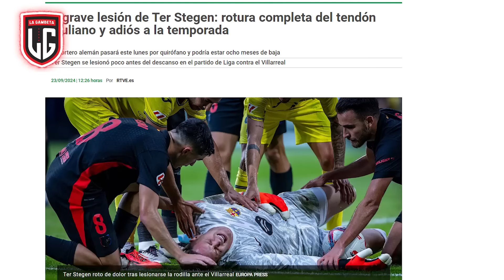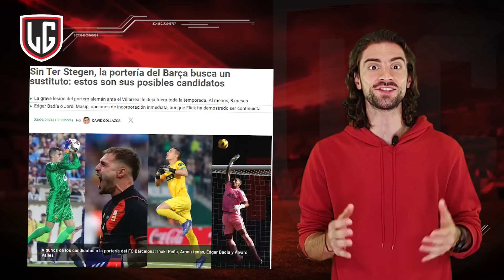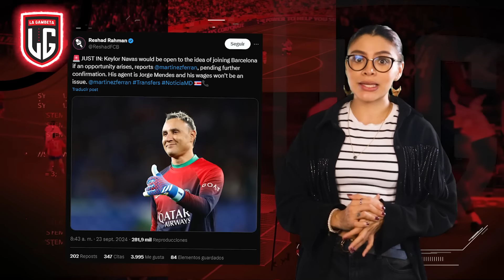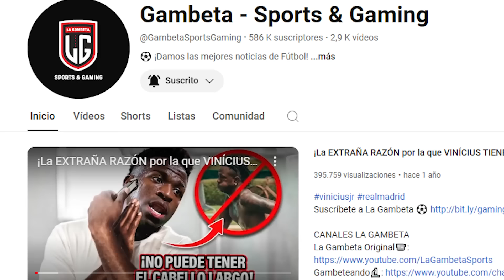Las 8 COSAS REALES QUE PODRÍA HACER el BARCELONA para SUSTITUIR A TER STEGEN YA ¿FICHARÁN A ALGUIEN?